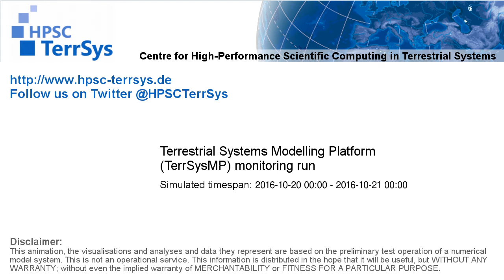TerrSysMP monitoring run 2016-10-20 - remaining unsaturated storage - NRW (24h)